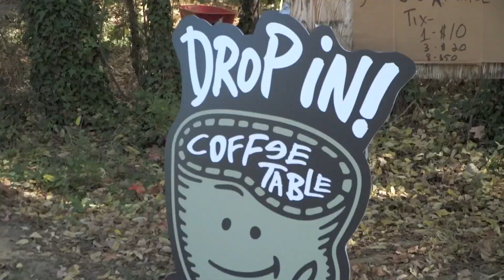Drop In - Coffee Table!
The Drop in Coffee table session during the RADshare Fall Classic at Gillies Creek in Richmond Va.

to help get kids on bikes and helmets on heads.

Video shot and edited by Kenny Horton

RIDE EVERYTHING- RIDE ANYTHING!